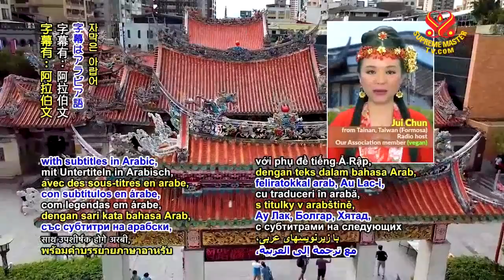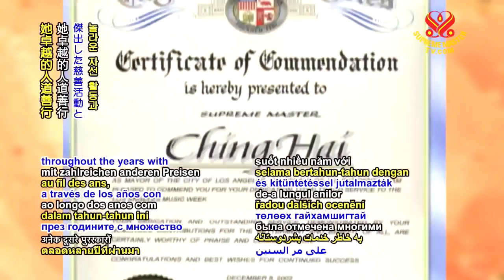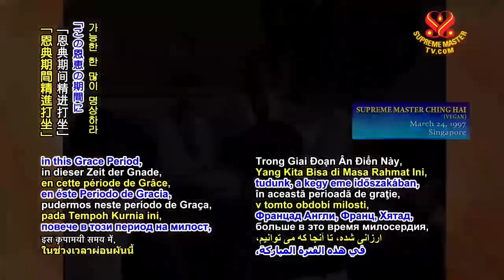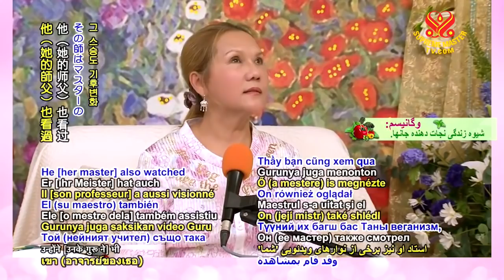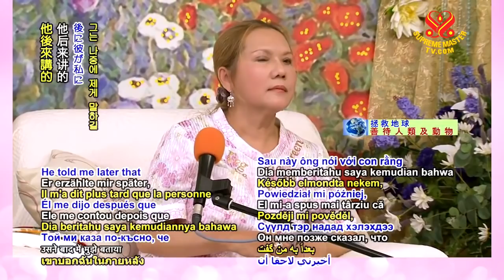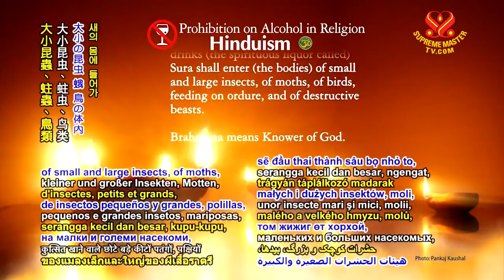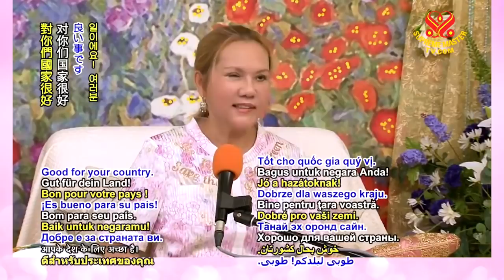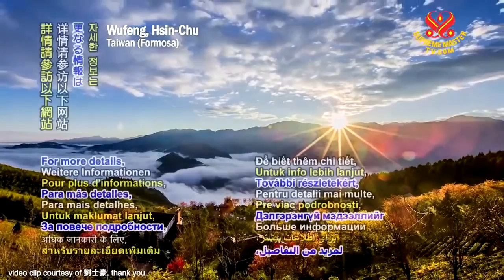Meditate as Much as We Can in This Grace Period - p3o3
France - April 6, 2012
(in English & Chinese)